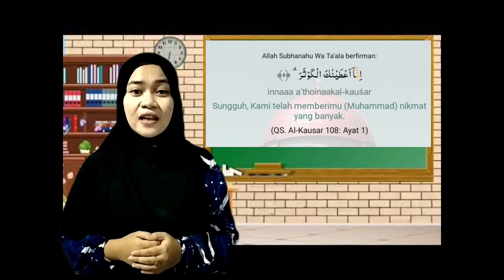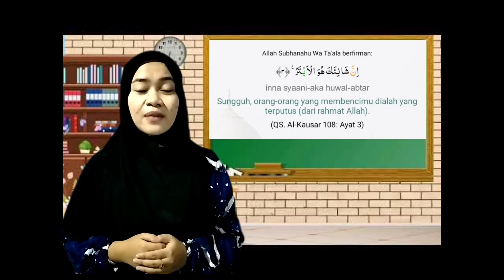QS Al-Kausar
pembelajaran ke 8 mapel PAI, Kelas 3 SD